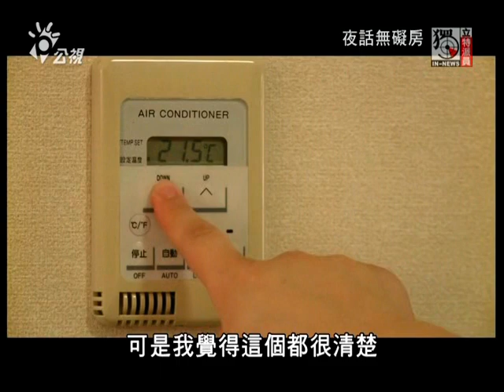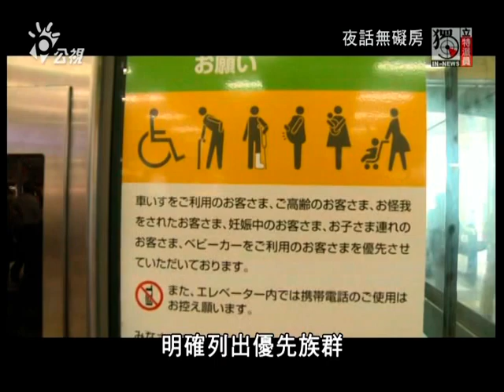獨立特派員第271集{夜話無礙房}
日本飯店
無障礙房vs普通房
究竟差在哪
連續幾個禮拜我們報導了日本行無礙的制度，已經形成上下游鍊條式的福祉產業，本週繼續帶您到日本的五星級飯店，看看他們怎麼把無障礙觀念落實在旅館當中。很多不能用一般人的想像，而需要讓當事人參與設計，符合需要。